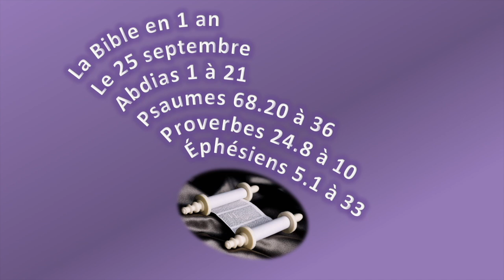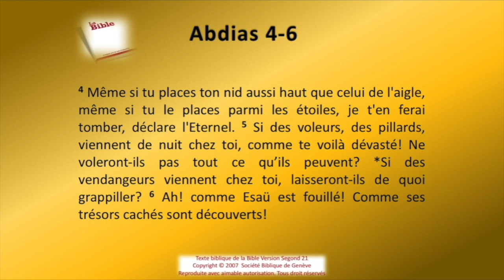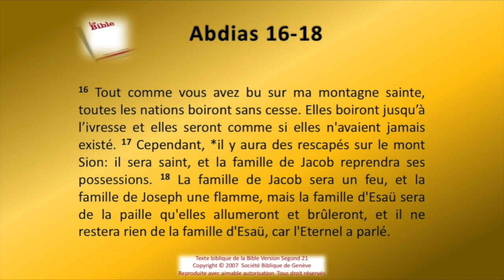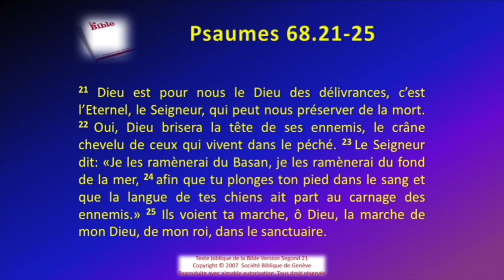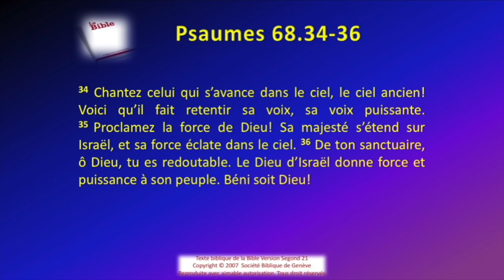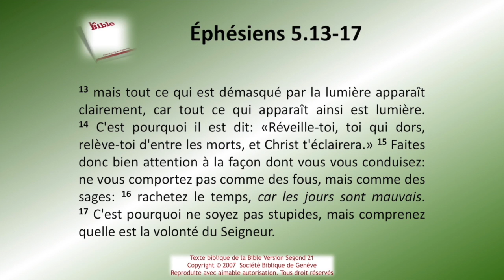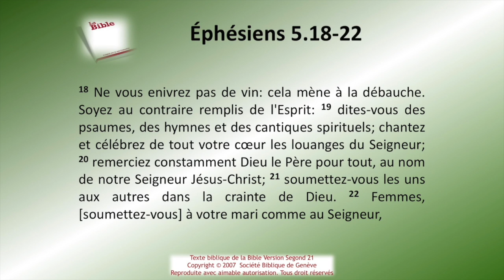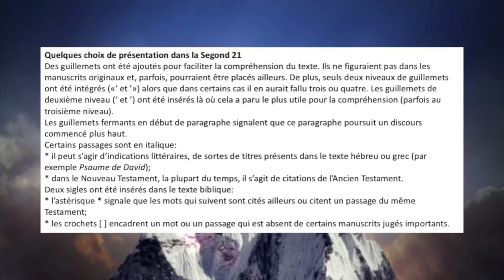La Bible Sg21 en 1 an le 25 septembre rev 2021